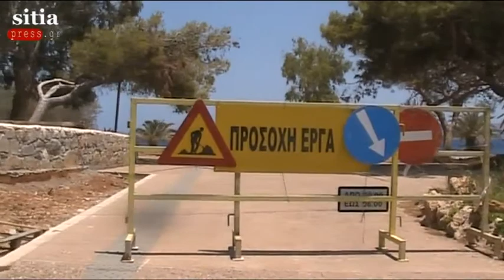Άγνωστο πότε θα παραδοθεί το έργο της ανάπλασης στο πάρκο Χλουβεράκη